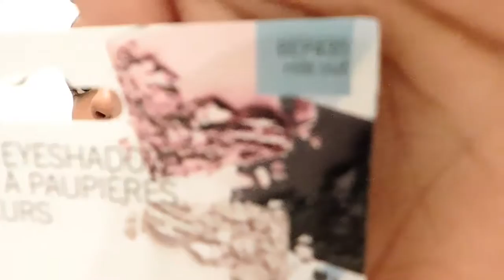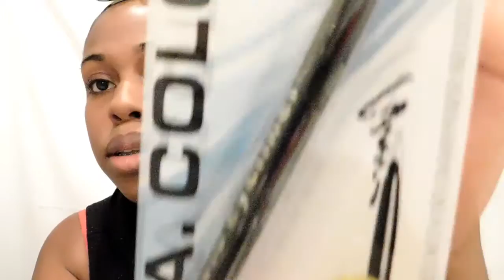Dollar Store Makeup Challenge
-USpicy Facial Brush